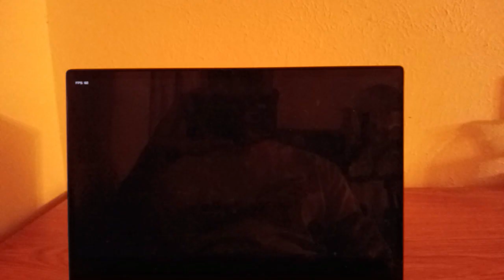Friday Night Funkin Serenity, but Everyone Sing It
A rhythm game where different characters from other mods comes together to sing the Serenity song from vs Radi.